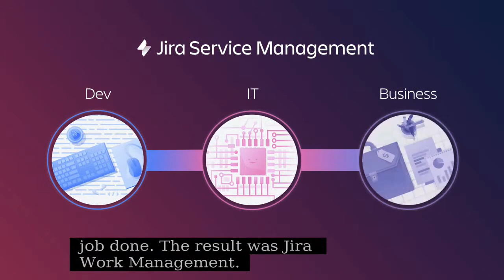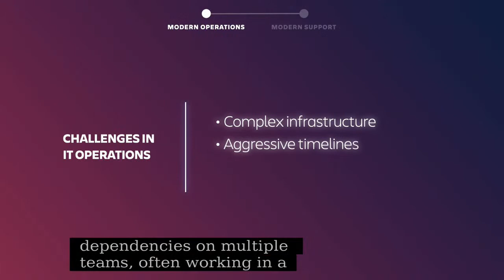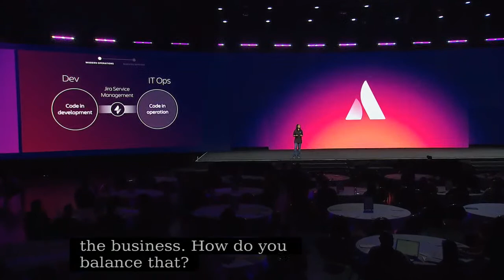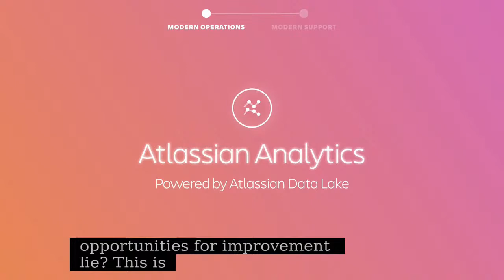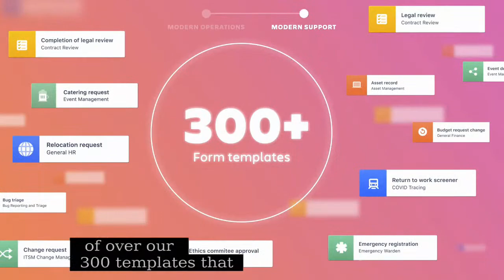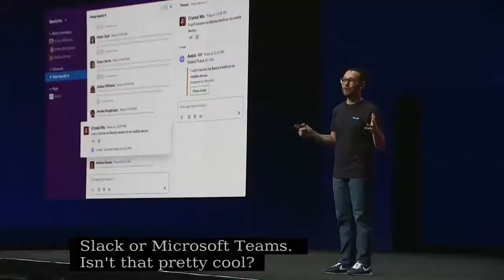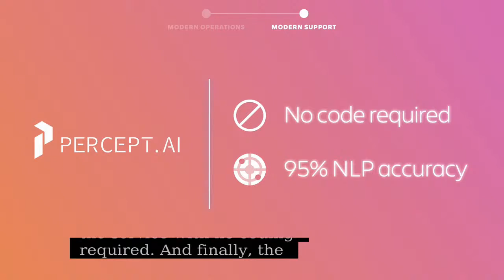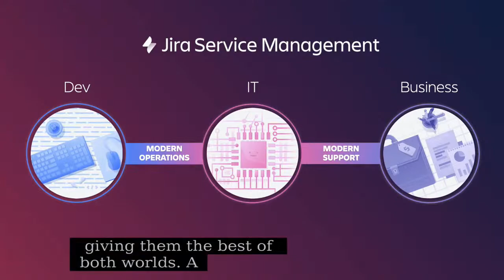Atlassian Team '22 ITSM Keynote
Atlassian ITSM: Come together right now

Service management teams operate much like legendary bands - individual rock stars coming together to create incredible experiences. But new ways of working are stressing the seams of traditional ITSM. Learn how Atlassian powers modern development, operations, and business teams by offering the best of both worlds: autonomy with coordination.